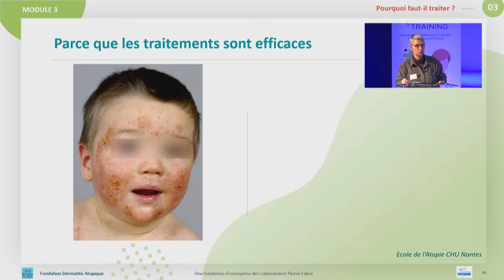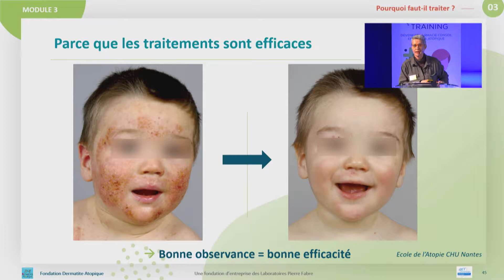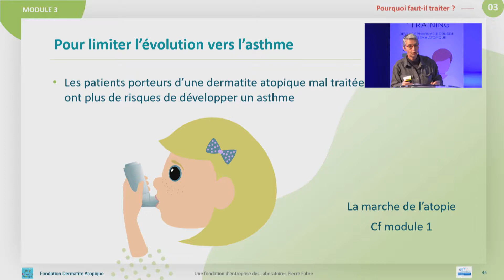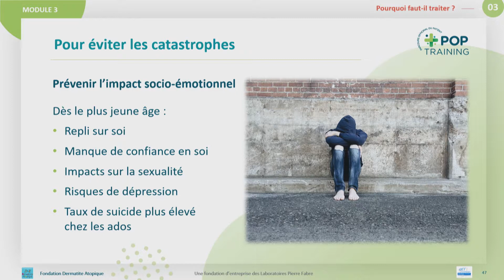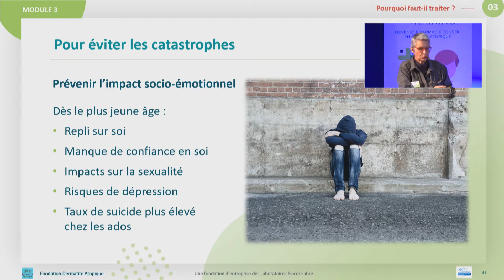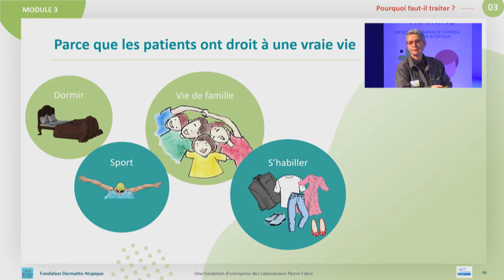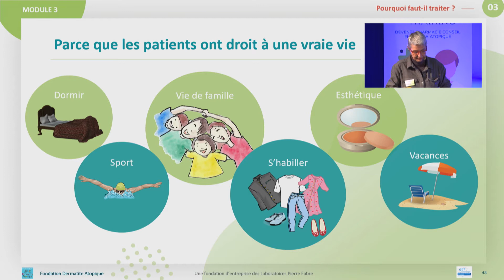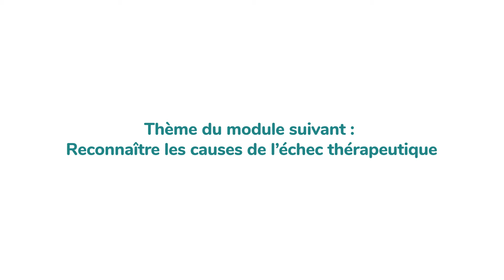Module 3 POP Training : Pourquoi faut-il traiter ? Dr Bourrel Bouttaz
Devenez pharmacie conseil en ECZÉMA ATOPIQUE

LE PHARMACIEN AU CŒUR DU PARCOURS DE SOINS GRÂCE À UNE FORMATION INNOVANTE

POP TRAINING, un programme de formation pour :

- ACQUÉRIR UNE EXPERTISE dans le domaine de l'eczéma atopique
- FIDÉLISER LE PATIENT grâce à un accompagnement personnalisé
- ÊTRE IDENTIFIÉ COMME INTERLOCUTEUR RECONNU dans le parcours de soins du patient atopique, grâce à un signe distinctif sur votre point de vente et une géolocalisation.